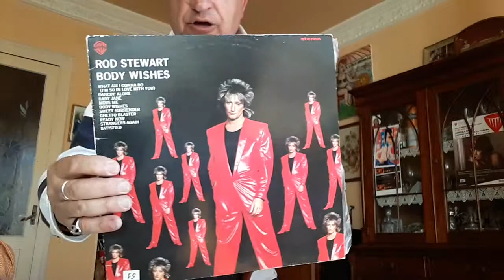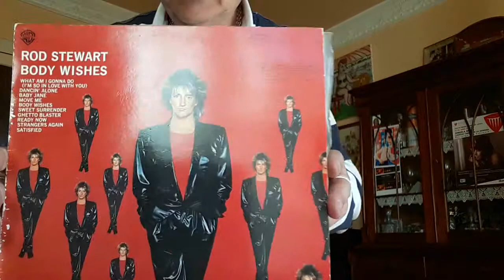DISCOS DE V8NILO AL SALON HOY VIERNES 29 DE MARZO ( ROD STEWART ) SALUDOS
LP ROD STEWART